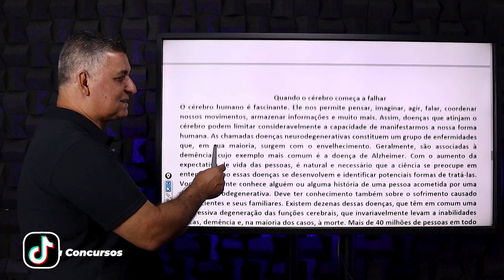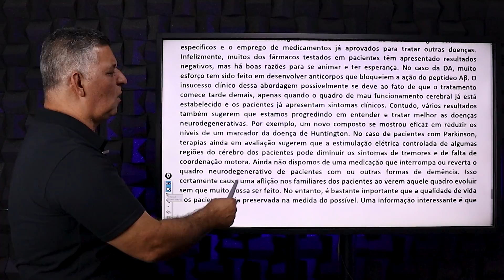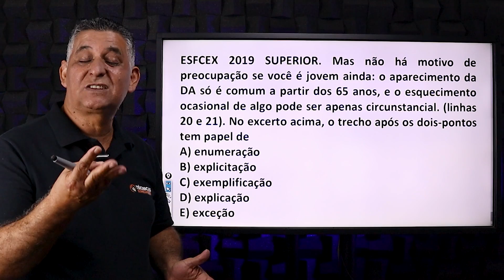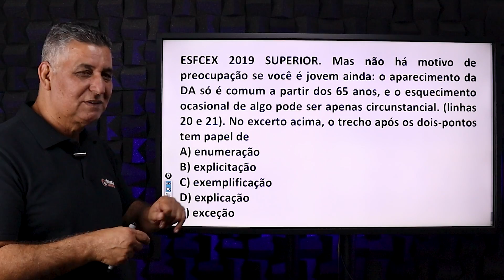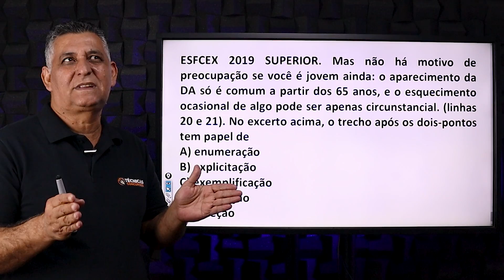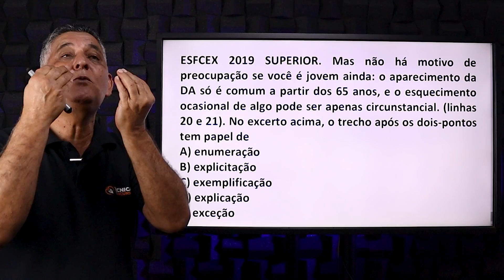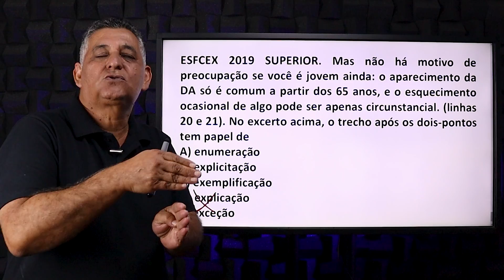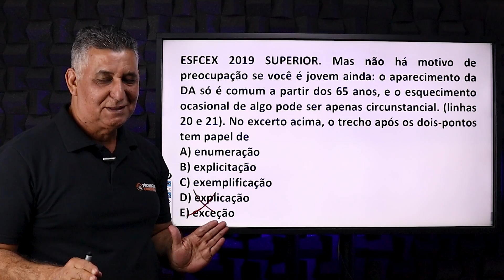COMO ACERTAR QUESTÃO COM TEXTO ENORME | Dicas para Concursos Públicos